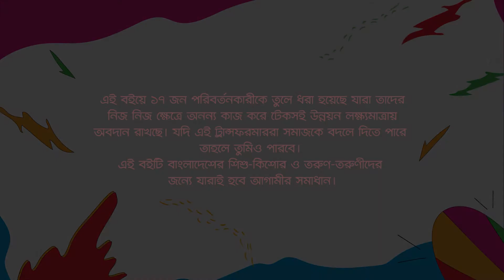Transformer Soumic Ahmed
When Soumic Ahmed found that a lot of people living in Chittagong Hill Tracts (CHT) had no easy access to water, he set out to fix this problem. Rain or shine, people from remote villages had to walk for hours to collect water. They also trekked all the way back up carrying many litres on their backs.
After many months of work, Transformer Soumic created a hydraulic RAM pump, which is being used in three villages in CHT. Now, the people of the hilltop villages don’t just have more water, but more time and energy to spend on other things, like learning or earning.
Nominated for SDG 6 - Clean Water and Sanitation, he believes that there are many ways to collect clean water, the challenge is doing it in a sustainable way that saves energy and does not damage the environment.
To read other inspiring stories of young, everyday heroes download the Transformers ebook:

সৌমিক আহমেদ যখন দেখতে পেলেন যে পার্বত্য চট্টগ্রামে পাহাড়ে বসবাসকারী প্রচুর লোক সহজে পানি পান না  তখন তিনি এই সমস্যাটি সমাধানে পদক্ষেপ নেবার পরিকল্পনা করেন। বৃষ্টি কিংবা রোদে , প্রত্যন্ত গ্রামগুলির মানুষকে প্রয়োজনীয় পানি সংগ্রহ করতে ঘন্টার পর ঘন্টা হাঁটতে হয়। তারা পিঠে করে যত লিটার সম্ভব পানি বহন করে সমস্ত পথ হেটে আবার পাহাড়ে নিজেদের বাড়ি ফিরে।
বহু মাস কাজ করার পরে, ট্রান্সফর্মার সৌমিক একটি পানিবাহী র‌্যাম পাম্প তৈরি করে, যা এখন পার্বত্য চট্টগ্রামের তিনটি গ্রামে পানি সংগ্রহের কাজে ব্যবহৃত হচ্ছে। এখন, পাহাড়ি গ্রামগুলির লোকদের কাছে শুধুমাত্র ব্যবহারের পানি রয়েছে তাই নয়, শেখা ও উপার্জনে  ব্যয় করার জন্য যথেষ্ট সময় এবং শক্তি রয়েছে।
এসডিজি গোল ৬-পরিষ্কার পানি এবং স্যানিটেশন এর গল্পের জন্য মনোনীত হওয়া - সৌমিক  বিশ্বাস করেন যে পরিষ্কার পানি সংগ্রহের অনেকগুলি উপায় রয়েছে। কিন্তু চ্যালেঞ্জ হচ্ছে একটি টেকসই উপায় নির্বাচন করার যা শক্তি সাশ্রয় করে এবং পরিবেশের ক্ষতি করে না।
সৌমিকের মত এমন সব তরুণ হিরো ও ট্রান্সফরমারদের এমনই সব অনুপ্রেরণার গল্প জানতে আজই ডাউনলোড করো ট্রান্সফরমার ই-বুক।